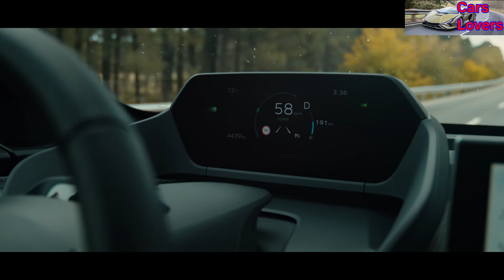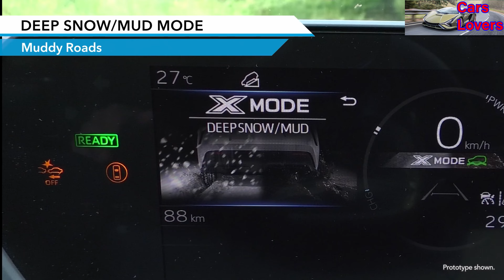Novo Subaru Solterra EV SUV 2023 - Demonstração Off Road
A Subaru revelou seu primeiro SUV totalmente elétrico, o Subaru Solterra 2023. O altamente antecipado Solterra está repleto de nova eletrificação e tecnologia veicular, mantendo-se fiel à sua herança Subaru com segurança líder do setor e capacidade de ir a qualquer lugar.

Destaques:
-Tração integral simétrica padrão
- Distância ao solo de 8,3 polegadas com Subaru X-MODE®
-Novo sistema multimídia com tela sensível ao toque de 12,3 polegadas disponível
-Suite de tecnologias de assistência ao motorista
-Alcance EV de mais de 220 milhas
-Câmera com visão surround de 360 graus disponível

Fonte: Subaru